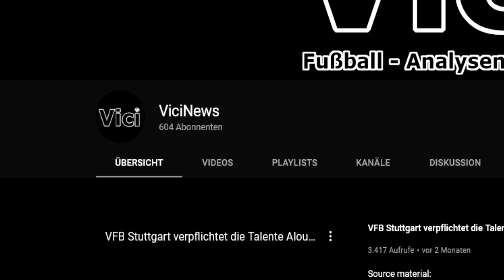Dynamo Dresden verpflichtet Routinier Michael Sollbauer von FC Barnsley! 🇦🇹